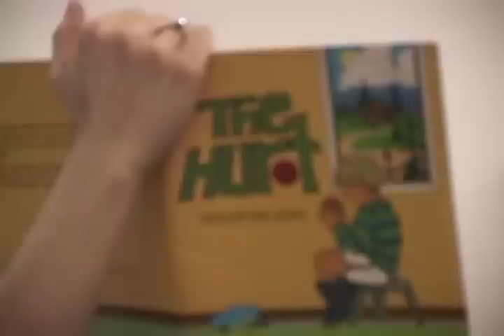FunRichment After School Program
Highlights from last month at Sun Country's FunRichment After School.  Counselor Elise Moehl is featured.   Sun Country Sports Center - At the Center of it All!